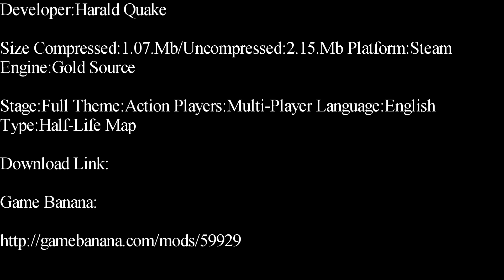Half-Life-Scary Jungle Deathmatch Map Showcase